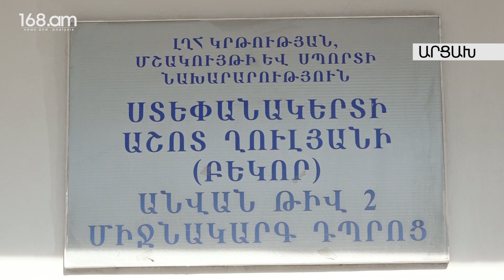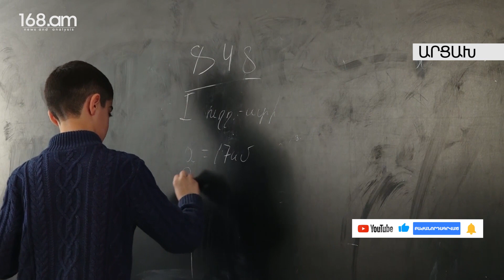Ադրբեջանցիների գործողությունների հետևանքով Արցախում աշակերտները հնարավորություն չունեն դպրոց գնալու